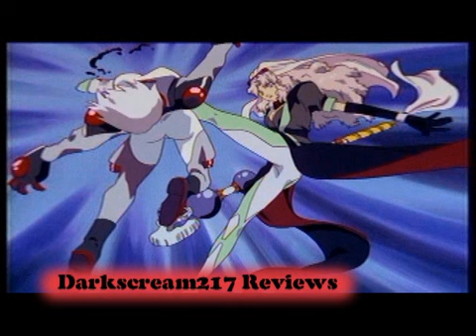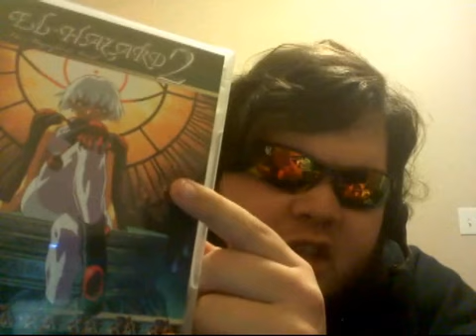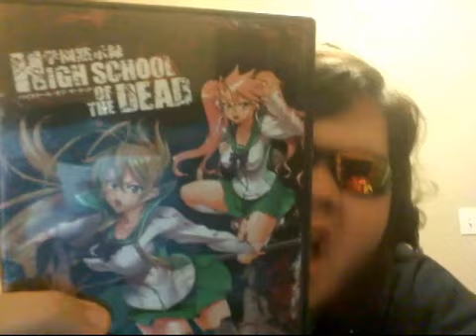DS217 Reviews: El Hazard 2 The Magnificent World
Plus!  A preview of my next review.  Enjoy!

Credit for the new title screen goes to Lance Echidna